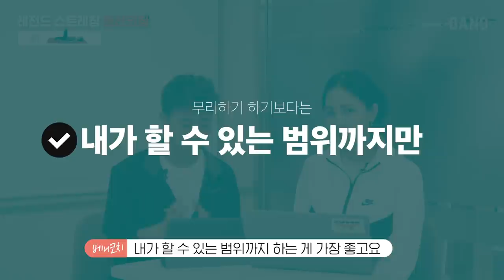하체 비만 탈출하는 스트레칭 자세 교정🧚‍♀ 스트레칭 맛집 다노의 다이어트 운동 랜선 코칭 Time [Eng] @DanoTV | 다노티비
오늘은 많은 분이 따라 해주고 계시는
다노 레전드 스트레칭의 랜선 코칭🧚‍♀ 영상을 가져왔어요.

스트레칭 영상 댓글을 보면
'골반 쪽이 뻐근한데 정상인가요?'
'왜 저는 다노 언니처럼 동작이 안 되죠?' 등
동작에 대한 질문 댓글이 많이 달리는데요.
대댓글로 자세하게 답변을 드리면서도
동작을 직접 보고 코칭해 드리지 못해서 항상 아쉬웠어요.

그래서 이번엔 구독자 여러분에게
스트레칭하는 영상을 받아봤는데요🤗
그 영상을 바탕으로 자세 코칭뿐만 아니라
다이어트 스트레칭 효과를 200% 볼 수 있는
꿀팁🍯도 담았답니다.

평소에 스트레칭 하면서
제대로 하고 있나? 궁금하셨던 분이라면
오늘 영상 꼭 끝까지 시청해주세요.

그럼 뼈가 되고 살이 되지 않는🧘‍♀
다노한 랜선 코칭 시작해 볼까요?

📌코칭 골라보기
00:00 인트로
00:59 Q1. 다노 언니처럼 자세가 안 나와요.
02:46 Q2. 말씀해주신 부위에 자극이 안 느껴져요.
06:23 Q3. 자극이 더 잘 오도록 자세를 바꿔도 되나요?
08:23 Q4. 상체가 고정이 잘 안돼요.
09:48 Q5. 허리가 자꾸 굽어요.
12:35 Q6. 허리가 아파요.
14:39 Q7. 다리에 당기는 느낌이 들어요.

▷goo.gl/nCCD5d